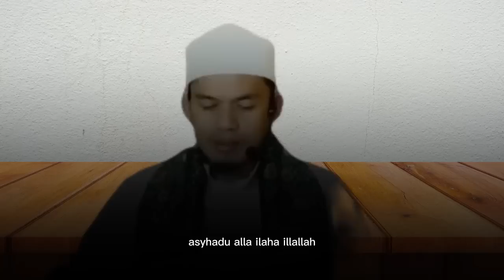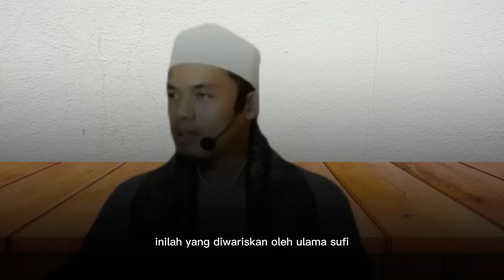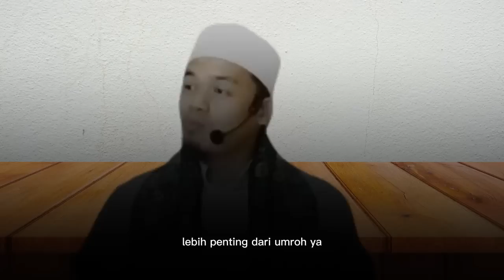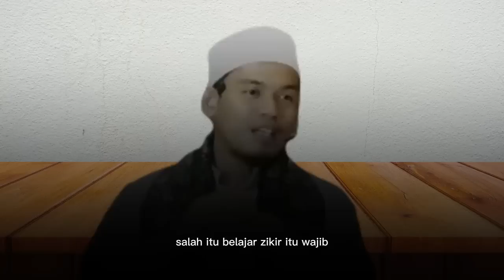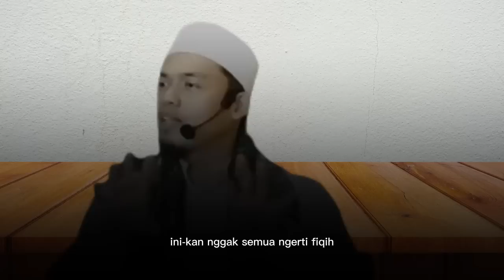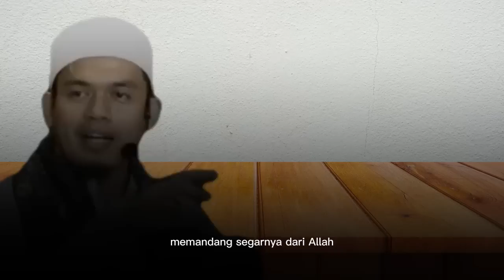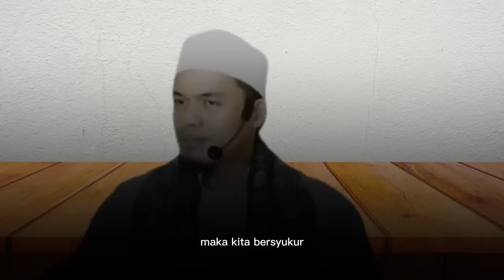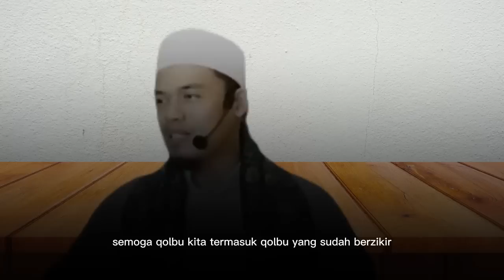CARA DZIKIR DENGAN TIDUR - Buya Arrazy Terbaru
CERAMAH BUYA ARRAZY HASYIM TERBARU TENTANG DZIKIR